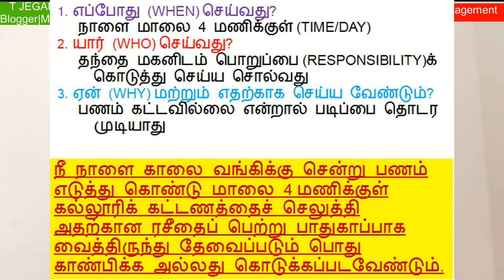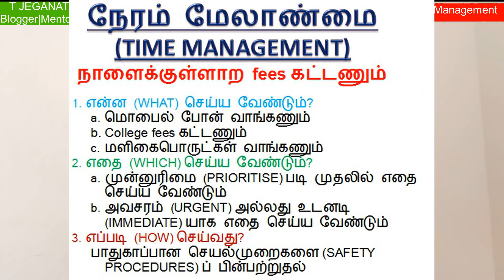Top 6 Time Management Skills & Tips|Time study|Prioritization|Tasks list|Delegation|Learning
This video explains about what are the top 6 time management skills with examples, principles, procedures and tips. Time management is the process of organizing and planning how to divide your time between specific activities. Good time management enables you to work smarter – not harder – so that you get more done in less time, even when time is tight and pressures are high. The answer lies in good time management in which from this video.

I plan to release more videos on this topic and keep watch continually for best results.